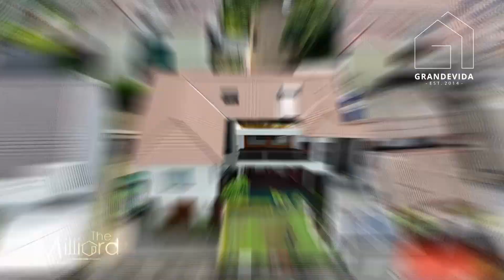RUMAH MODERN MINIMALIS - HIDDEN GEM, CANTIKNYA DARI DALAM | TOUR #145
PONDOK LABU - [FOR SALE]: RUMAH MODERN MINIMALIS FULL FURNISHED
KONDISI RUMAH:
• Dalam Compound
• Jenis Bangunan: Secondary
• SEMI FURNISHED: Full AC, CCTV 8
FASILITAS RUMAH:
• Halaman
• Ruang Tamu
• Ruang Keluarga
• Dry and wet kitchen
• Private pool
• Ada kamar dibawah
• Balcony
• Single access
SPESIFIKASI RUMAH :
KP: 2 | KMP: 1
Bangunan: 2 Lantai
Listrik: 7.700 watt
Garasi: 2 mobil
Carport: 5 mobil
Hadap: Selatan
SERTIPIKAT: SHM

PRICE: Rp 11 M (nego)
Yang mau tanya-tanya atau Booking Jadwal Private Showing di Property ini, bisa menghubungi kami lewat WA:

Atau bisa chat lewat DM

Like dan Share postingan ini ya... Yang mau Comment juga boleh 😊